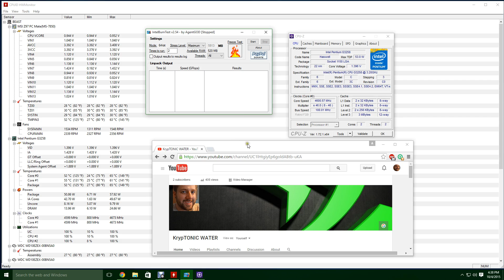Intel G3258 4.6 Overclock H110i gtx TEMP Check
Intel G3258 4.6 Overclock H110i gtx TEMP Check doing intel burn test max temps of 65'c corsair pwm fans all being ran by an msi z97 pc mate